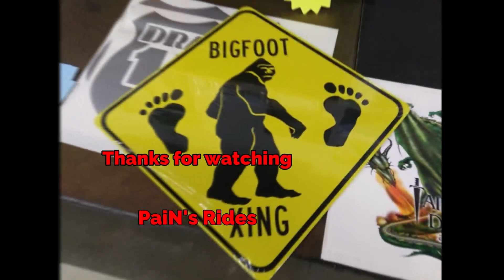A paranormal story ....Ever experience one?